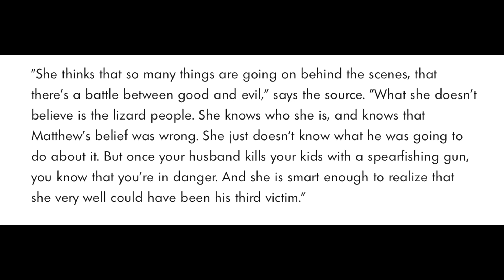When Conspiracy Theories Turn Deadly - The Devastating Case of Matthew Coleman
Todays case dives into what can happen when a conspiracy theory goes too far. Conspiracy theories are fun and interesting to look into, but it is best to keep in mind that even though there may be some truth with the theory, it is just that - a theory.

This video is going to explain the days leading up to the crime committed by Matthew Coleman and his mental state in those days. If you have never heard about this case, buckle up, because this is a wild story!